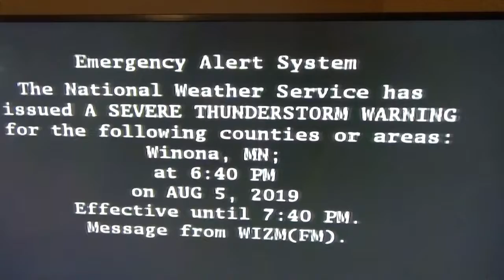Severe Thunderstorm Warning on The TV!!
This was an SVR for Winona, MN. I've never seen this before.
A show on the DVR was playing and it went to this.